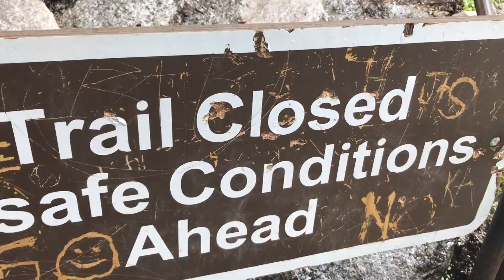Crystal creek falls 4-23-17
Lower falls